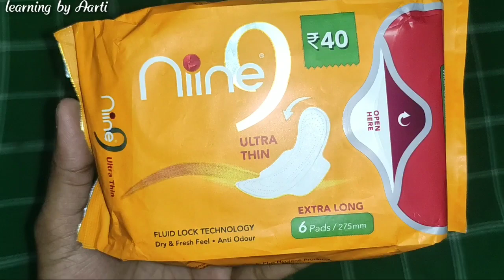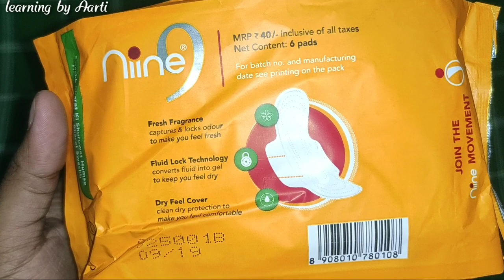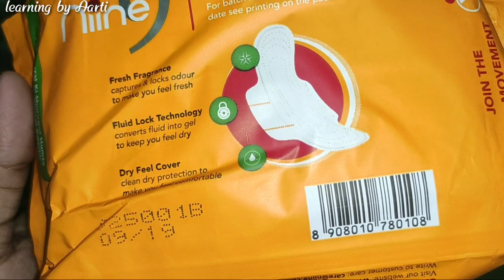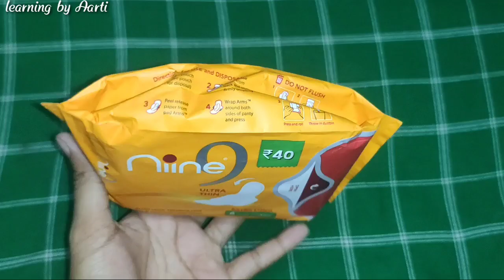Niine ultra thin sanitary napkins review | affordable pad for periods for women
hello everyone,

✓Mobile i use

✓Mic i use

♥️ : I sincerely thank all of u , my lovely SUBSCRIBERS and also my VIEWERS for chosing to click on my ordinary video among the already great and amazing ones here. Really appreciate from all my ❤️

**Copyright: All the content published on this channel is protected under the copyright law and should not be used / reproduced , in full or part , without the creator's (learning by Aarti) prior permission.